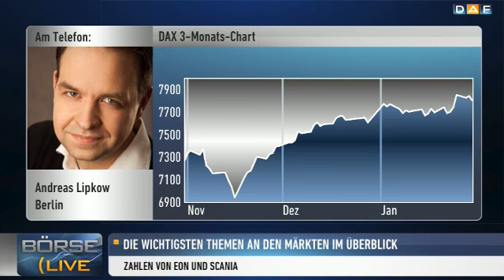Marktexperte Lipkow: Erwarte weitere DAX-Rücksetzer&#3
Die Bilanzsaison ist in Deutschland weiterhin in vollem Gange. Zahlen wurden unter anderem von MAN, E.ON und Bayer präsentiert. Wie diese einzuordnen sind und wie der DAX sich in den nächsten Tagen entwickeln könnte, das besprechen wir mit Andreas Lipkow von Kliegel &amp; Hafner.